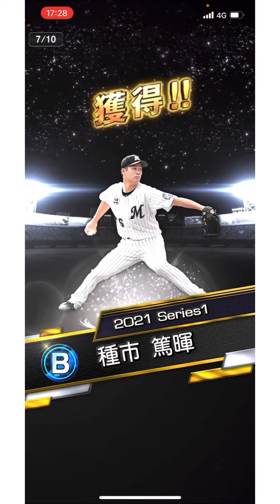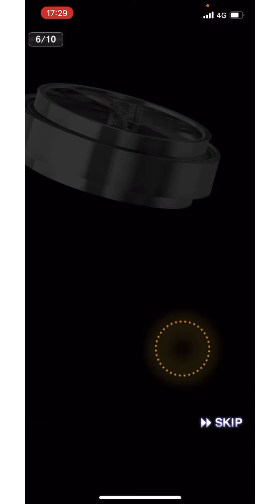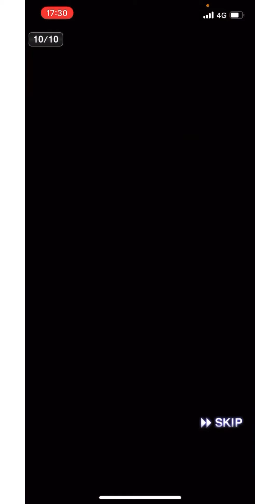【プロスピA】登場！石橋貴明セレクション!!豪華すぎるラインナップを30連ガチャで仕留める！！☆Skull#39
RS☆チャンネル

SkullとくえすととボーリックがプロスピAのゲーム動画をお届けするチャンネルです♫

Skullはメインチャンネルとして
DJ Skullが音楽を紹介するラジオ風音楽番組
『MFタクシーチャンネル』